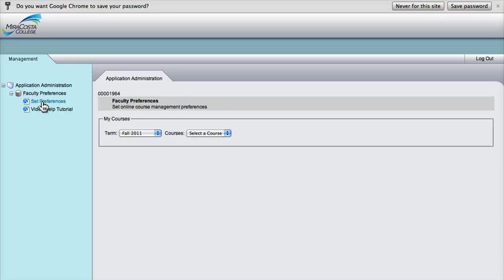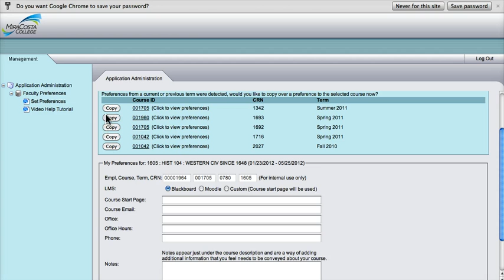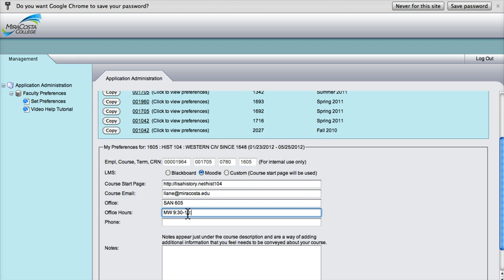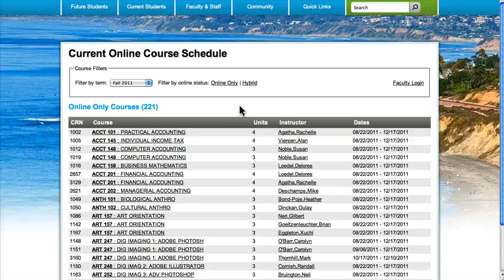How to update your classes for the online schedule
Instructions for MiraCosta faculty